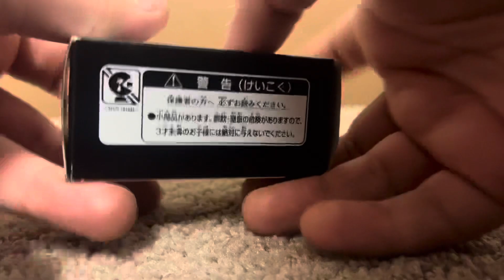Tomica shop factory Mazda Axela sport